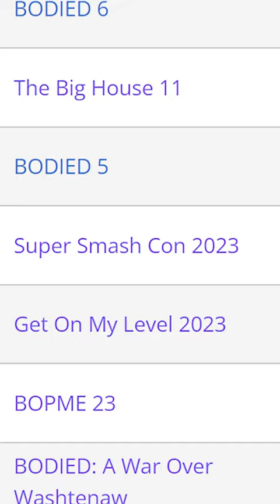This player is impossible to rank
Where do you rank this player?